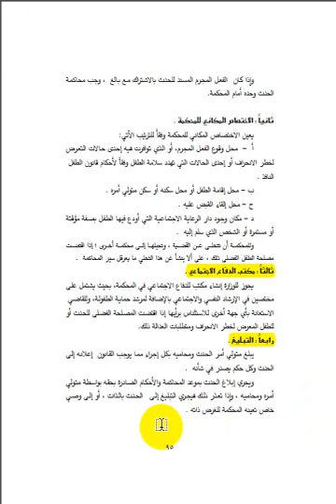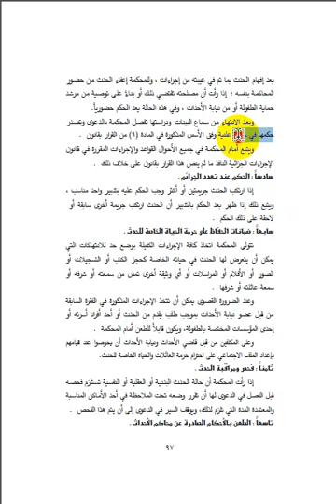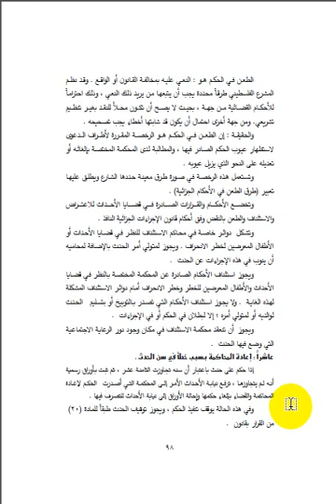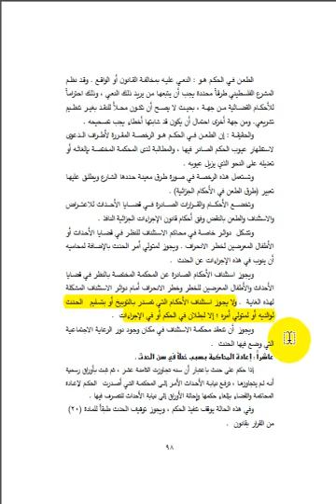الرعاية القضائية للحدث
الرعاية القائية للحدث ... مساق قانون حماية الأحداث... الأستاذ عبدالاله اشتيوي... كلية القانون